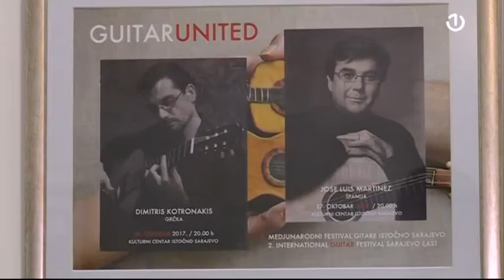Istočno Sarajevo: Peti međunarodni festival gitare "Gitar junajted fest"